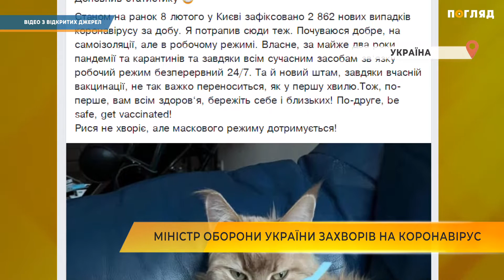Міністр оборони України захворів на коронавірус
Міністр оборони України Олексій Резніков повідомив, що захворів на COVID-19. Про це він написав на своїй сторінці у Facebook.

Як зауважив Резніков, почувається добре та знаходиться на самоізоляції. Також додав, що завдяки всім сучасним засобам зв’язку працює в безперервному робочому режимі.

Вперше позитивний ПЛР-тест міністр отримав у листопаді 2020 року.
Нагадаємо, за минулу добу в Україні різко збільшилася кількість хворих. Захворювання на COVID-19 виявили у 38 тисяч осіб.